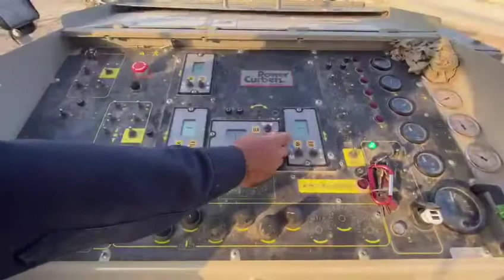الطريق الرابط بين الصالحية والطريق الدولي تنفيذ شركة النرجس